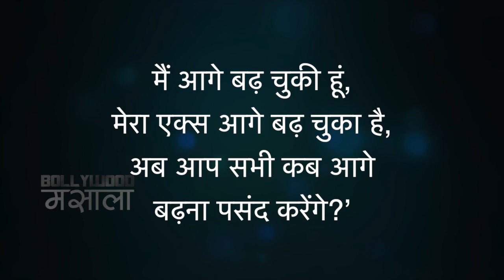After fake pregnancy news, Malaika Arora sobs as she speaks about her ex-husband Arbaaz Khan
Malaika Arora breaks down in tears as she discusses her divorce with ex-husband Arbaaz Khan and gives a sneak peek at her upcoming talk show, Moving in with Malaika.